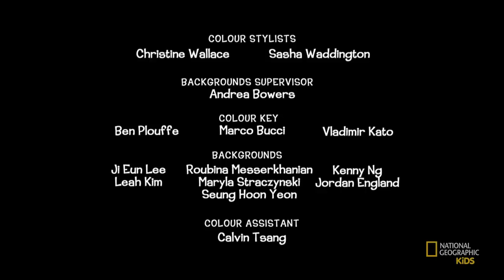Fair is Ferret | Iggy Arbuckle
The Ferret Brothers ""see the light"" and decide to go straight, creating more havoc by being ""do-gooders"" than when they were just bad guys.

About Iggy Arbuckle:
Iggy Arbuckle is a fast-paced, animated buddy comedy series. Made for children ages 6-12, each episode emphasizes wild adventure, friendship and exploration of the natural world.

About National Geographic Kids:
The National Geographic Kids channel is an exciting place to discover the very best of YouTube. Check back each day for a new video about awesome animals, cool science, funny pets, and more. We've also got curated playlists made just for curious kids like you to explore, laugh, and learn. So pick a topic you love and start watching today!